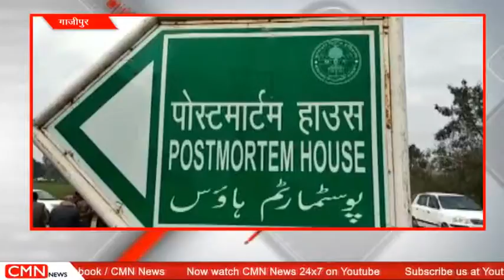मुरादाबाद-पैसों के लेनदेन को लेकर दो पक्षों में विवाद